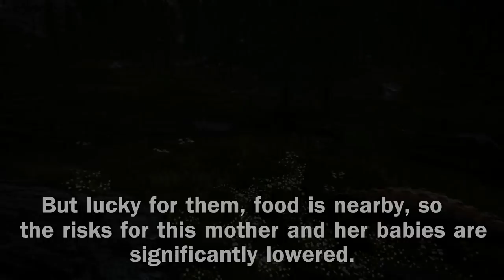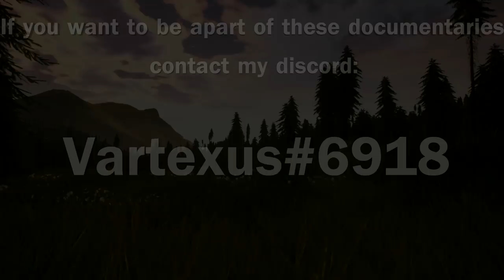Life of an Ankylosaurus [R.R. Documentary] Part 1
This documentary describes the life of an Ankylosaurus, focusing on breeding as well as dominance in the species! Watch to find out what happens next!

Full Ankylosaurus Profile:

Ankylosaurus
Herding: Unlimited
Nesting: Unlimited
Aggression: Medium
Mating: Paired
Other: Can have an unlimited amount of babies. Can herd with any small herbivore, can only herd with other top tier herbivores when solo and can allow other solo top tier herbivores to join their herd. Babies are considered adults at .6, gatherings MUST disperse once babies are born to raise them on their own.
Group Type: Gatherings
Male Roles/Reactions:
• Tend to exhibit brighter coloration than females.
• More solitary than females, can be seen traveling alone or paired with another until breeding season.
• Will rarely join gatherings outside of breeding.
• Challenge other males for breeding rights over the same female they are trying to mate.
        - Challenge one another by threat calling, if a male refuses to back down the first to have their leg broken is the loser.
• Will mate with as many females as possible, and does not care for offspring.
• Leave gatherings once he has bred with as many females as he can, or once the females split off to raise their offspring.
Female Roles/Reactions:
• More relaxed than males.
• Graze in large groups of the same sex, often splitting up once the food has been depleted.
• Can sometimes be seen traveling in small groups that quickly disperse.
• Ignore males during breeding season, and are more focused on grazing.
• Will nest all together, but as soon as hatchlings are present the mothers MUST leave the gathering to raise them alone.
• May become aggressive to other females and dinosaurs they encounter if they get close to their young.
• Abandons her children at .6, and will become aggressive if they attempt to follow her.
• Typically reject orphaned hatchlings that are not her own.

Typical Behaviors:
• Commonly antisocial, will rarely herd or group.
• Will gather in small clearings for breeding, but prefer the vast forests and dense foliage.
• Rub against things like trees and rocks to mark their scent.
• Constantly grazing to support itself; carries a strong odor many herbivores try to avoid.
• Clutch-mates will establish dominance over each other by slamming their tails into the earth.
• Young Ankylosaurus are more prone to being consumed, and because of this are skittish and quiet.